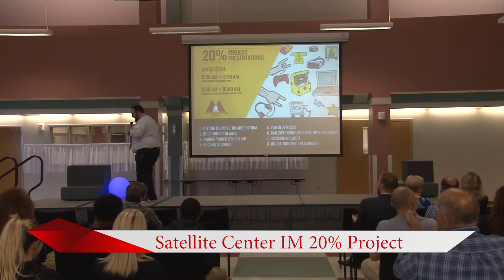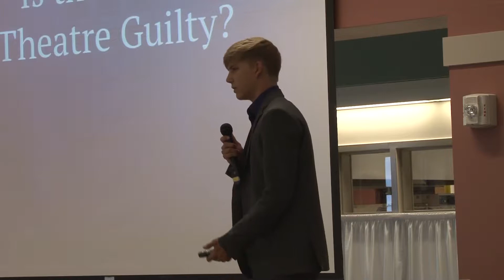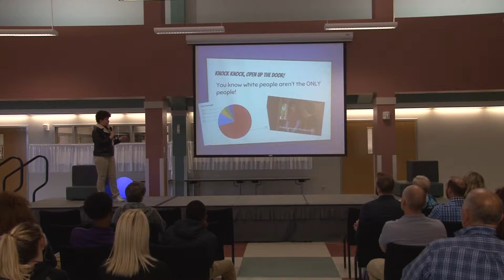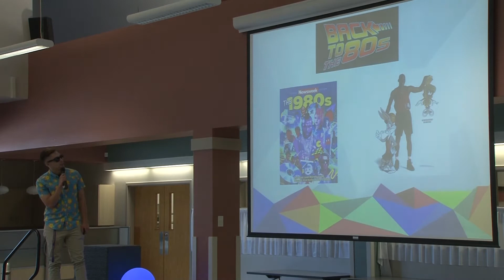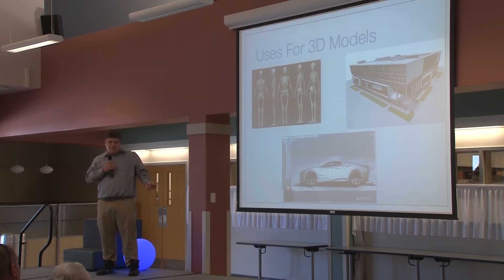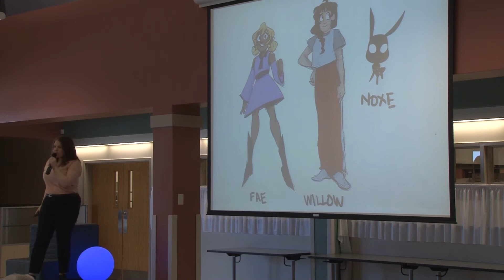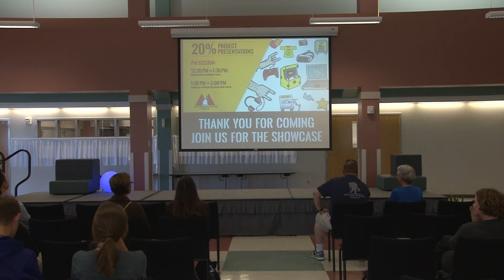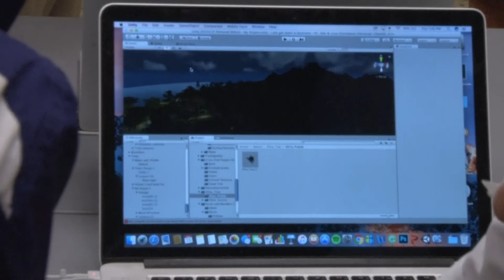Interactive Media 20% Project Presentations (2018)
Interactive Media Team Members at the St. Charles Parish Public Schools Satellite Center present their "20% Projects" on April 26, 2018.